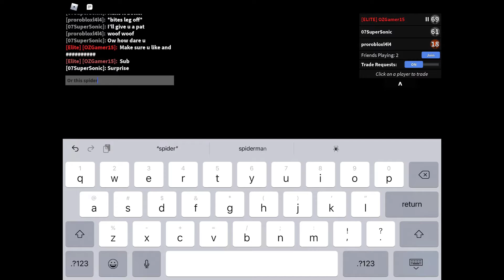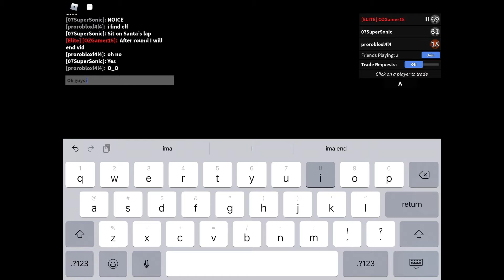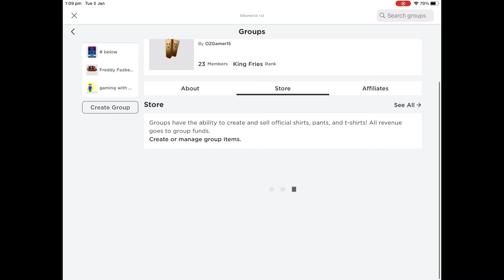Just some ordinary mm2